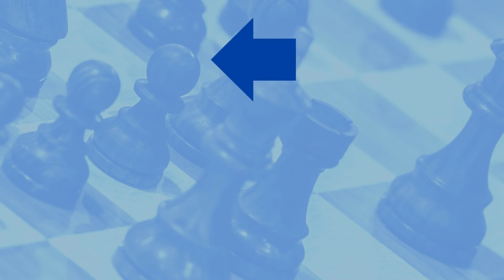In guter Gesellschaft || Titled Tuesday: Matthias Blübaum vs. Faustino Oro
Umrahmt von Magnus Carlsen und Hikaru Nakamura beendete Matthias Blübaum den jüngsten Titled Tuesday als Dritter. Auf dem Weg dahin stellte sich ihm ein Zehnjähriger entgegen, jemand, der in einigen Jahren die Rolle spielen könnte, die Nakamura und Carlsen heute spielen: der argentinische Wunderknabe Faustino Oro.

00:00 Du bist dran!
00:43 Matthias Blübaum, Weltklasse im Blitz
01:11 Faustino Oro, Messi des Schachs
05:19 Die Partie: Matthias Blübaum vs. Faustino Oro

🌊 Der AquaHarvest ist eine Erfindung. Es gibt ihn ebenso wenig wie die Firma Hydro Innovations, die ihn entwickelt und produziert. Real ist die Aufmerksamkeit, die sich mit Werbung in Perlen-Videos oder auf der Website erzeugen lässt. Mehr Infos dazu findest Du hier ➡️